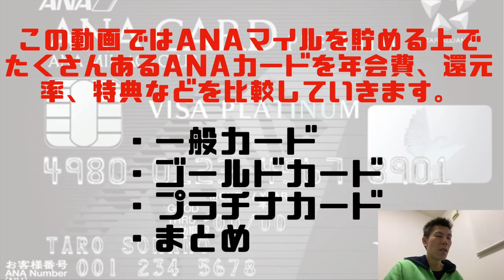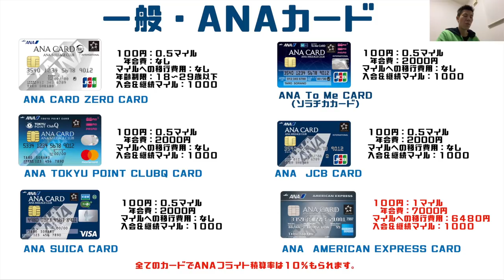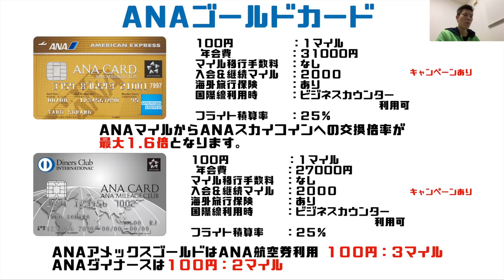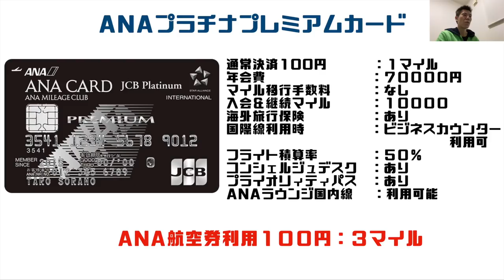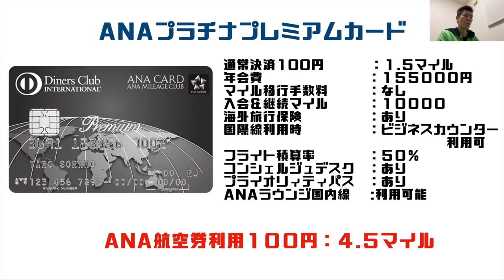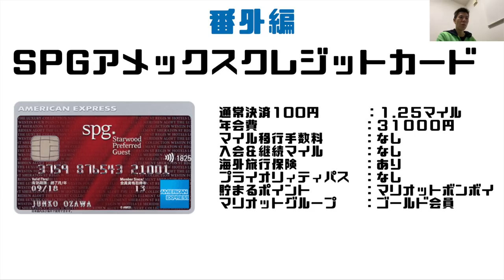【クレジットカード】たくさんあるANAクレジットカードでオススメはどれか？２０２０年版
たくさんあるANAクレジットカード中でオススメのクレジットカードを２０２０年版で考えてみました。

・撮影機材